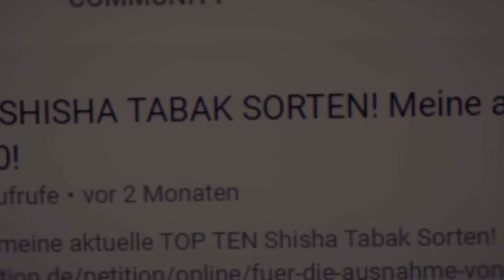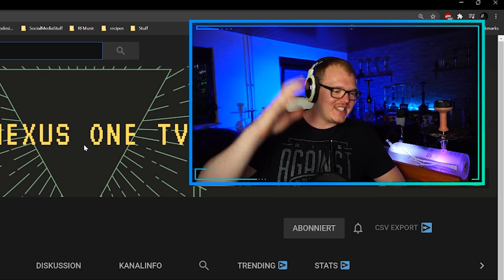ShishaWG REAGIERT auf DER PERFEKTE SHISHA KOPF - NEXUS PART 2